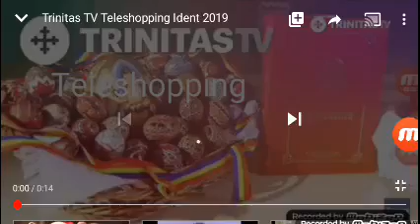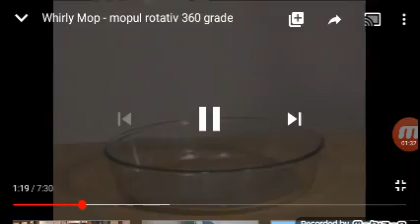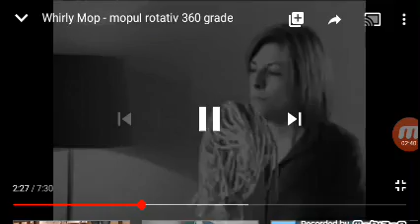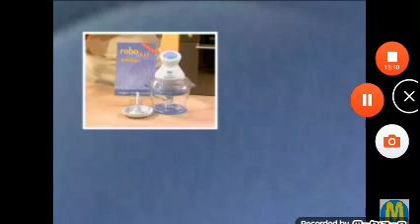Teleshopping Trinitas tv 18 Decembrie 2009